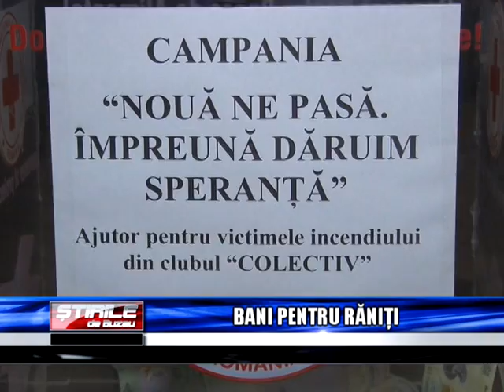BANI PENTRU RANITI